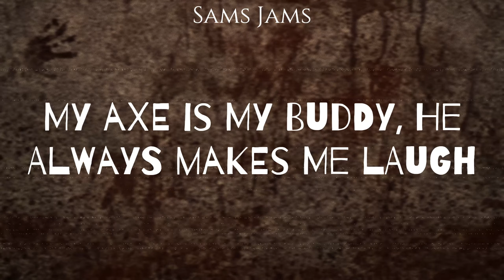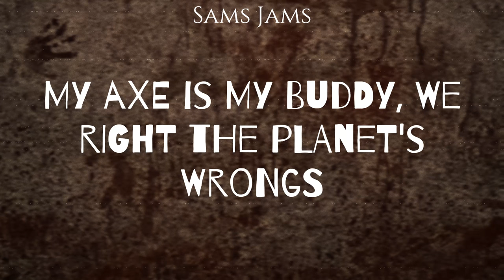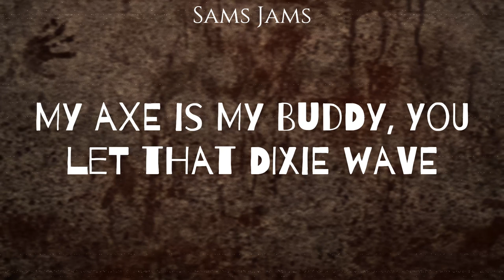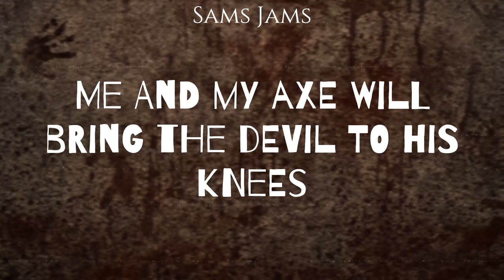Insane Clown Posse - My Axe (Lyrics)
My Axe (Lyrics) - Insane Clown Posse

I take lyric video requests for any song, artist, or band, explicit versions included, just drop it in the comments!

If you own any content in this video and would like for this to be removed just message/email me and the video will be removed ►𝗜 𝗪𝗜𝗟𝗟 𝗔𝗡𝗦𝗪𝗘𝗥 𝗪𝗜𝗧𝗛𝗜𝗡 24 𝗛𝗢𝗨𝗥𝗦 𝗢𝗥 𝗟𝗘𝗦𝗦. Please do not strike this video, there is no reason to strike a video if it can be removed within the same day and it will help keep both yourself, the channel, and our viewers, happy!

Lyrics:

[Intro: Violent J]
I love my Faygo, my NyQuil pills, Shaggy
I love my buddies, my hatchetman, but I love my axe

[Verse 1: Violent J]
My axe is my buddy, I bring him when I walk
Me and my axe will leave your head outlined in chalk
My axe is my buddy, he always makes me laugh
Me and my axe cut bigots' spinal cords in half
My axe is my buddy, and when I wind him back
Me and my axe will give your forehead a buttcrack
My axe is my buddy, I never leave without him
Me and my axe will leave your neck a bloody fountain

[Chorus]
Everybody, everybody, everybody run
Murdering, murdering, murdering fun, (everybody dies)
Swing swing swing, chop chop chop, (everybody dies)
Swing swing swing, chop chop chop

[Verse 2: Violent J]
My axe is my buddy, we right the planet's wrongs
Me and my axe leave bigots dead on richie lawns
My axe is my buddy, he never makes me cry
Me and my axe will leave a divot for your eye
Ouch, Ouch, Ouch, Ouch, Ouch, Ouch, Ouch, Ouch
Tylenol, Tylenol, Tylenol, Tylenol
My axe is my buddy, don't take him for a chump
Me and my axe will leave you hopping on a stump

[Bridge: Violent J & Shaggy 2 Dope]
Look into the deadest tree, tell me baby what you see
Don't you hear the branches cry, asking for the reasons why
Did they hang so many men from the branches off of them
Why did humans make them play, with them in their evil way
Look into the moon’s beam, can you fathom what it's seen?
Bodies dragging from a truck, driven by a bigot fuck
Why you think the heavens cry, acid rain and blizzard sky
Ain't no covering the tracks, and that's why I'm here, and oh yes

[Verse 3: Violent J]
My axe is my buddy, he'll thump into your head
Me and my axe will make your white hoodies red
My axe is my buddy, you let that Dixie wave
Me and my axe will fuck your mother on your grave
My axe is my buddy, we both cry with the trees
Me and my axe will bring the devil to his knees

[Chorus]
Swing swing, chop chop chop, (everybody dies)
Sw-ii-ing , chop chop chop, (everybody dies)
Swiiiiii-ing, chop chop chop
Swing-a-ling ling , chop chop chop, (everybody dies)
Swi-ii-ing, chop chop chop
Swing-a-ling ling , chop chop chop